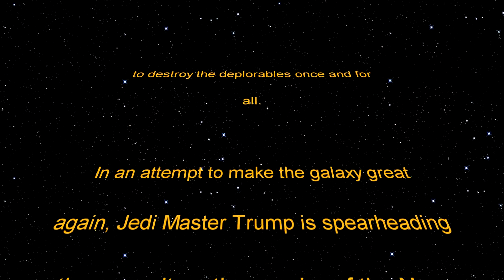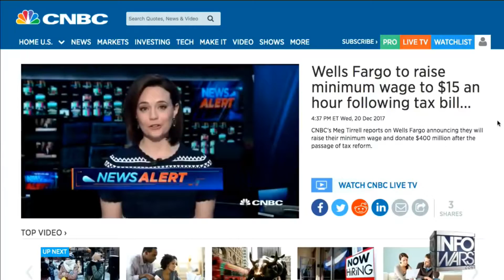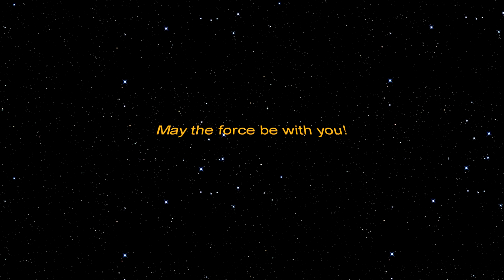Jedimaster Josh on the Alex Jones show 2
I called in to the Alex Jones show today and talked with Owen Shroyer about the massive Trump tax cuts.